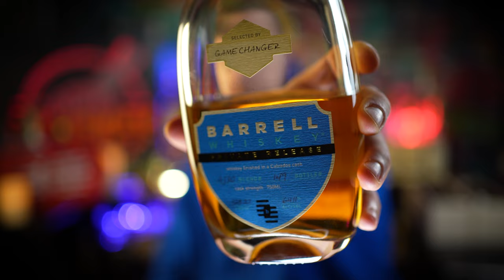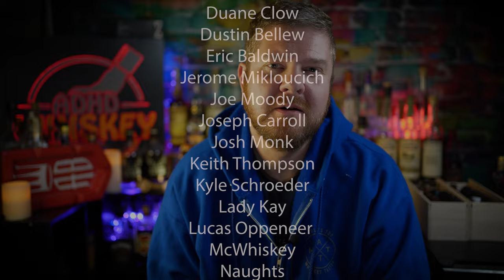What Whiskey to Buy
0 - 2.9 : Some of the Worst I've Tasted
3.0- 3.9 - Absolutely Terrible
4.0- 4.9 - Bad
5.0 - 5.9 - Not my Jam
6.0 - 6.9 - Decent to Pretty Good
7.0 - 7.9 - Good to Very Good
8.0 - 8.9 - Great to Spectacular
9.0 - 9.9 - Some of the best I've ever tasted